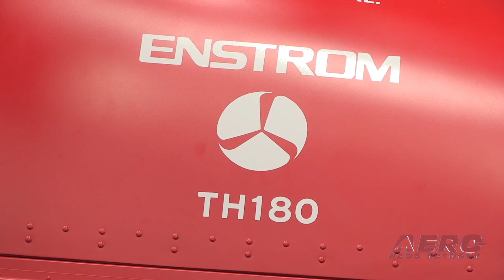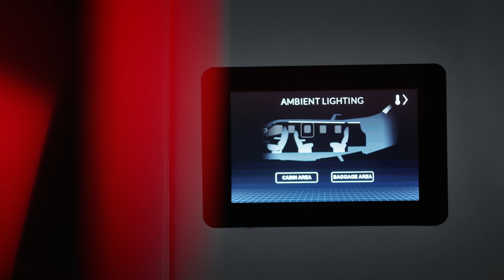AeroTV: Enstrom Helicopters Rises Anew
The Sweet Sound of Second Chances

In May 2022 Surack Enterprises purchased storied helicopter marque Enstrom with the near-term aims of restarting parts and eventually helicopter production, and a longer-term objective of improving and updating the Enstrom fleet. Company owner, Chuck Surack, earned his venture capital by starting Sweetwater Sound, one of the world’s largest online retailers of musical instruments and equipment. Whether or not Surack will strike as rich, resonant, and sustained a note with Enstrom as he did with Sweetwater remains to be seen, but initial indicators are promising.

Chuck Surack—unlike most venture capitalist—is a good deal more than a well-heeled aggregate of unchecked appetites. Prior to taking up his current station among America’s noteworthy entrepreneurs, Surack was a touring musician—a saxophonist and keyboard player—who built his own recording studios and reverse-engineered electronic instruments for purpose of developing his own sounds.

In 2012, Surack—a licensed helicopter pilot—founded Indiana Helicopters, a charter helicopter service based in Goshen, Indiana. Two-years later, he purchased Helimotion, an aerial film production and executive charter service based in Chicago. In August 2017 Indiana Helicopters merged with Helimotion to form Sweet Helicopters. In 2022, Surack purchased the assets of then bankrupt Enstrom Helicopters, thereby saving the company from going the lamentable way of Vought, Convair, Republic, North American, and too many other widely-known and well-loved aerospace concerns lost to the vicissitudes of fortune and time.

Enstrom Helicopters was founded in 1957 by mining engineer Rudolph J. "Rudy" Enstrom, who based his young company at the Menominee–Marinette Twin County Airport (MNM) in Michigan. The company's first product was 1965’s piston-powered F-28. Rudy Enstrom—who knew little of helicopter design and had been sustained to an extensive degree by outside aerospace experts and generous investors—had been removed from his own company by the time the F-28 debuted. His surname remains Rudy’s only enduring contribution to the Enstrom enterprise.

Between 1965 and 2011, Enstrom built over 1,100 helicopters in both piston and turbine iterations. Throughout those decades, the company offered three models: the F-28, the more aerodynamic 280, and the turbine-powered 480—each with its own variants.

A hallmark of Enstrom's designs is the lack of exposed pitch change linkages for the main rotor. The mechanisms, contrary to convention, are housed within the aircraft’s hollow main-rotor shaft. The architecture reduces aerodynamic drag, and renders the linkages less susceptible to external hazards such as bird-strike, powerlines, or FOD.

In January 2022 Enstrom declared bankruptcy due to what the company’s management described as “several financial difficulties.” Technical support for Enstrom customers ceased, and the Menominee factory closed in January 2022. At the time of its closure the company had only thirty employees.

In May 2022 Surack Enterprises purchased Enstrom.

Years prior to adding Enstrom to his portfolio, Chuck Surack had learned to fly helicopters in an Enstrom 280. Impressed with the machine and the company by which it had been built, Surack purchased a 480. Of Enstrom as a whole, Surack remarks: “When the company became available, I knew how good the employees were … it’s the safest helicopter in the world. If you look at the safety record it’s really, really safe, and I just knew there was an opportunity to improve the company and restore it, and take it on to the next level.”